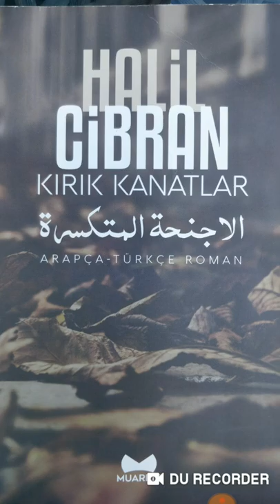YDS Arapça 24 "Halil Cibran" roman okumaları 1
Halil Cibran'ın kırık kanatlar isimli romanından kısa bir kesit